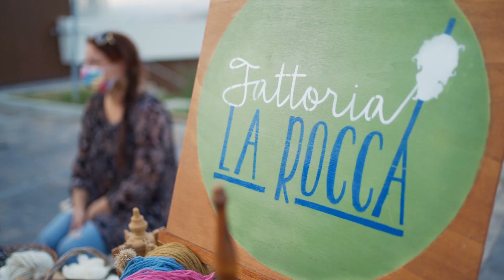Camerino Meraviglia Days: Giulia Alberti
L'arte della tintura naturale dei tessuti, protagonista ai camerino Meraviglia Days con la Fattoria La Rocca di Montefortino